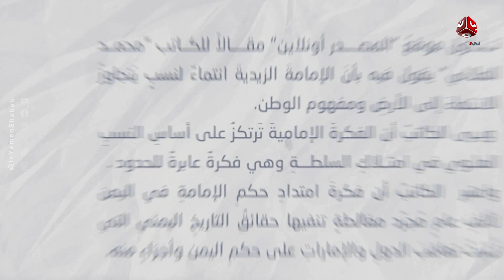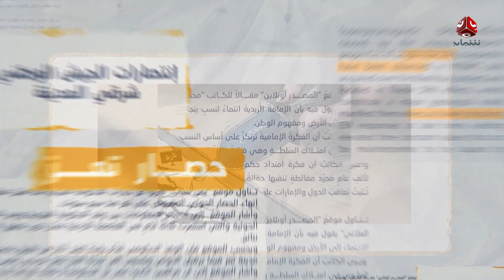السلطة الرابعة | 31 - 10 - 2023 | تقديم عمار الروحاني | يمن شباب